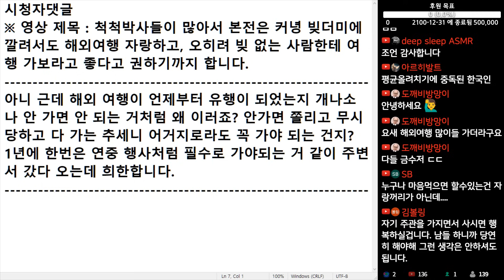(※시청자댓글) 아니 근데 해외여행이 언제부터 유행이 되었는지 개나 소나 안 가면 안 되는 거처럼 왜 이러죠? 어거지로라도 꼭 가야 되는 건지